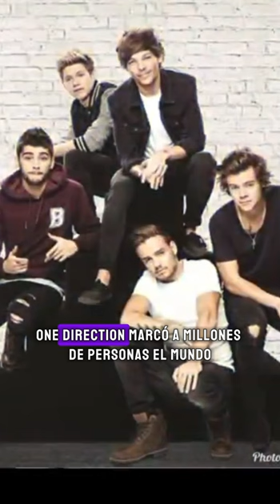🥺 LYAM PAYNE el quiebre de su SALUD MENTAL 😡 los medios aprovechan lucrarse con AMARILLISMO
LiamPayne, OneDirection hay que dejar de romantizar el consumo de sustancias, no es falta de empatía, es que eso hace daño, es gravísimo lo que conlleva el quiebre de la saludmental